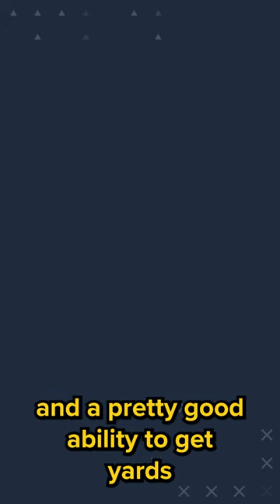Is Iowa's Erick All the next great Hawkeye tight end?